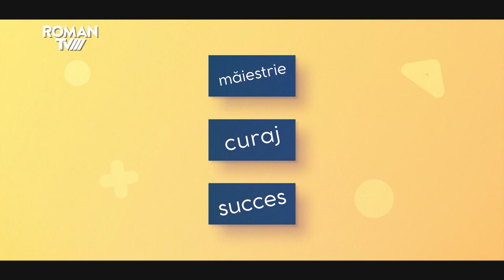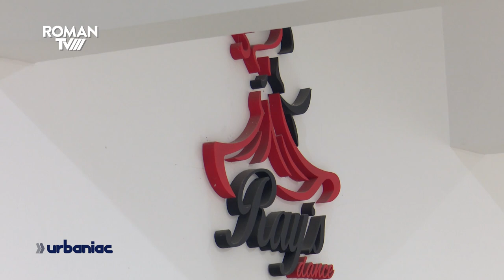URBANIAC S05E11 – Sport si eleganță, prin dans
invitat - Andrei Scrab, antrenor de dans sportiv